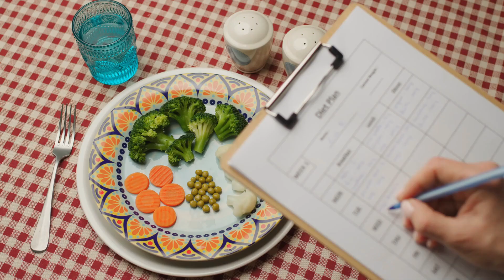WEIGHT LOSS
Top 10 Foods to Eat to Lose Weight For Good |
Discover the ultimate list of the top 10 foods that can help you shed those extra pounds and achieve long-lasting weight loss. This comprehensive guide highlights the most effective and nourishing foods known for their weight loss benefits. From metabolism-boosting fruits and fiber-rich vegetables to lean proteins and healthy fats, these food choices will keep you satisfied while supporting your weight loss goals. Learn how to create a well-balanced, nutritious meal plan that fuels your body, promotes fat burning, and ensures sustainable results. Say goodbye to fad diets and embrace a healthier, happier you by incorporating these delicious and nutrient-packed foods into your daily routine. Get ready to achieve your weight loss goals and maintain them for good! _______________________________________________________________________________________________
Our list includes:
10. Soups
9. Avocado
8. Green leafy vegetables
7. Egg
6. Legumes
5. Nuts and seeds
4. Wholegrain
3. Berries
2. Greek yogurt
1.Green tea